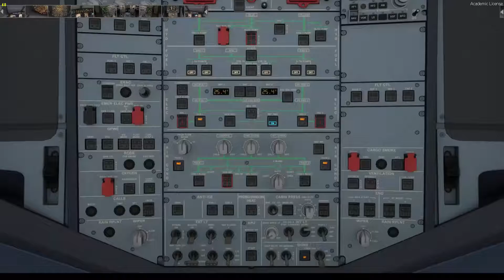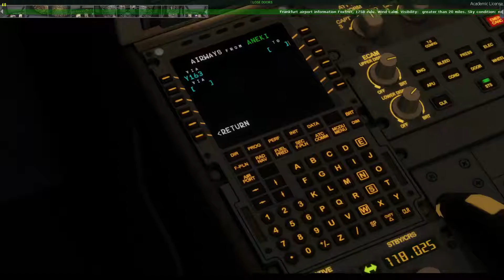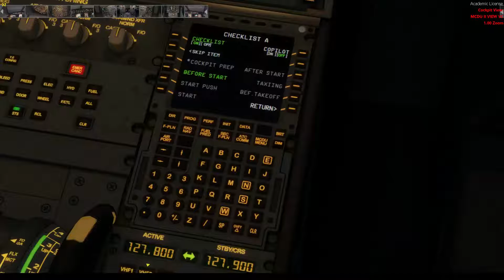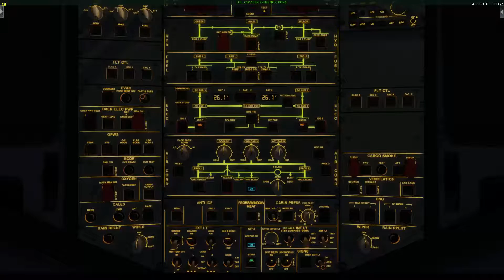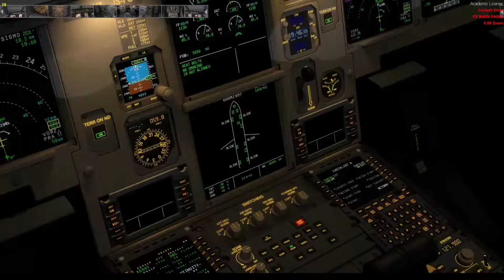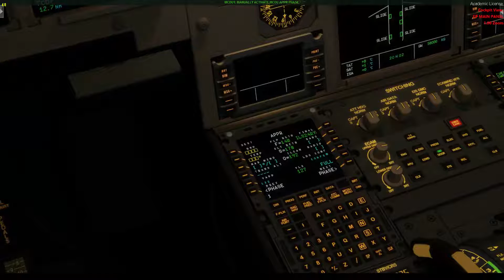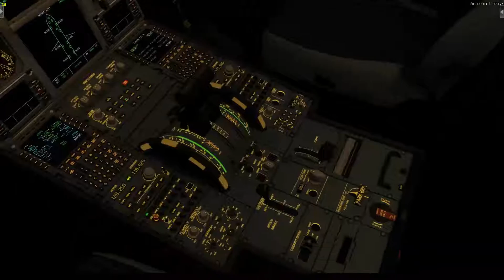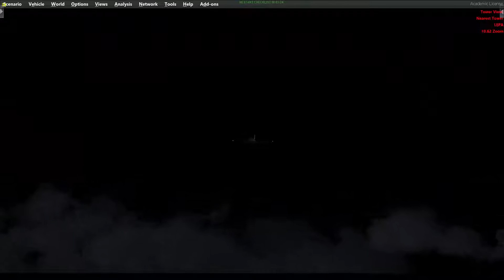P3D| Airbus A319 Germanwings| EDDF-LEPA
Hey Leute und wilkommen zu meinem neuen Video

Ich habe mir den P3D zugelegt und bin so weit ganz zufrieden... Es wird keine FSX-Let´s Plays mehr geben... ;)

Checkt mal Instagram aus: F_S_X_Niklas